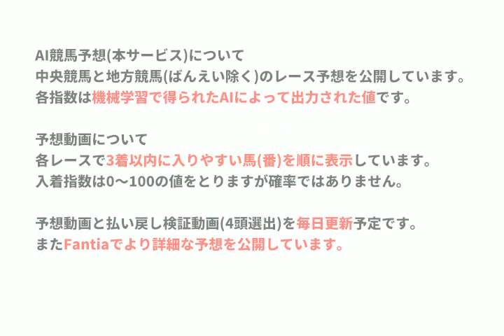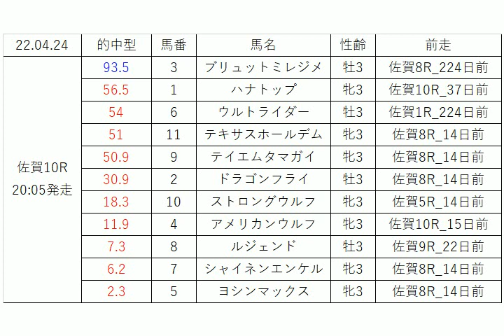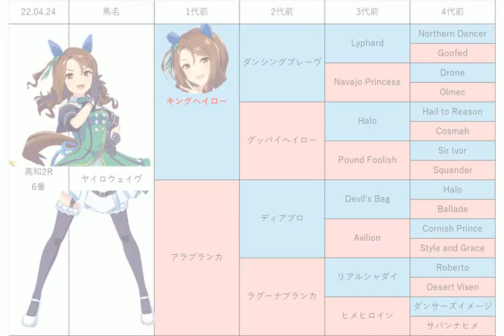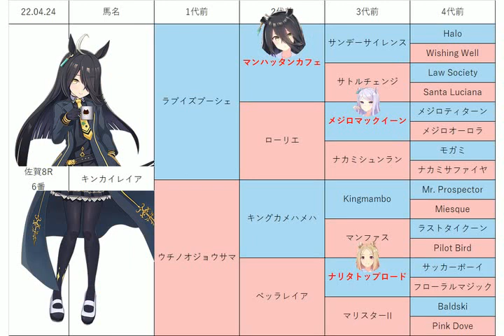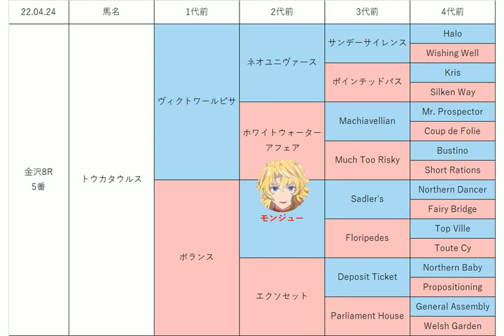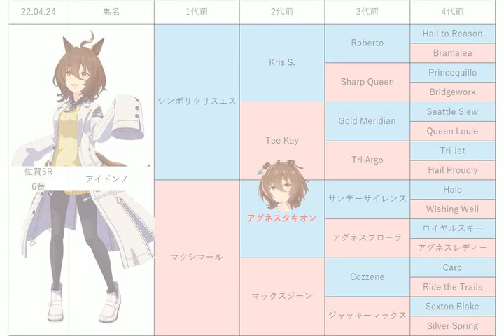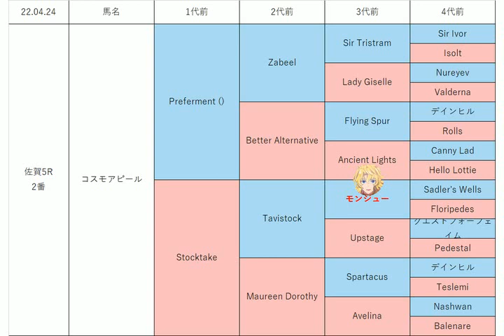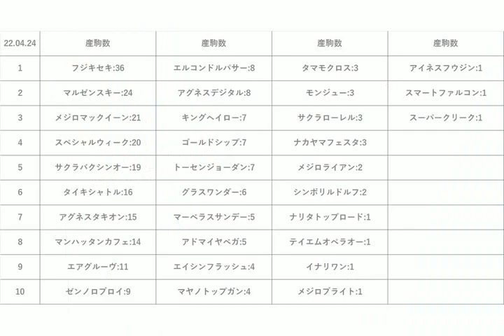【栗駒賞】地方競馬予想 2022年4月24日【AI予想】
4月24日の 水沢競馬 金沢競馬 高知競馬 佐賀競馬 ばんえい競馬 のレース予想です。
注目レース：栗駒賞、金沢スプリングカップ、佐賀スプリングカップ
穴指数含めた払い戻し動画は下記チャンネルに移りました。